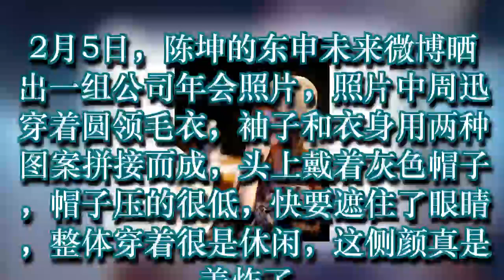陈坤周迅甜蜜对视笑得好开心，两人颜值太完美